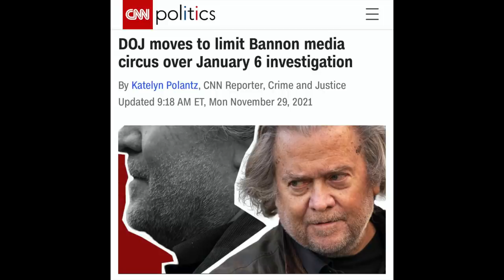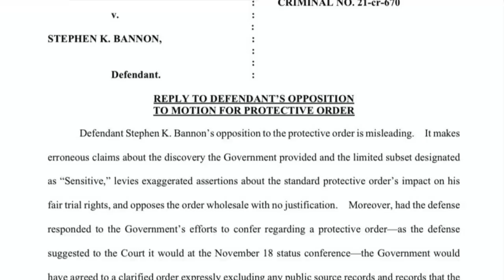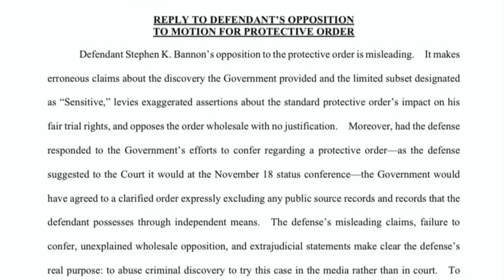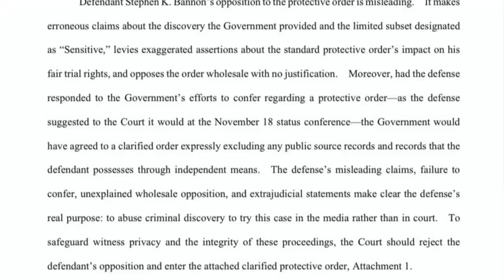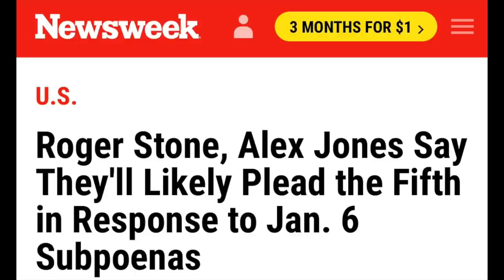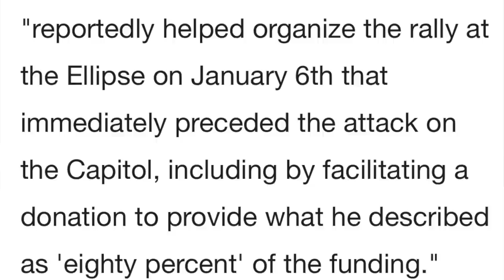Prosecutors Push Back on Bannon's Circus; Roger Stone & Alex Jones Prepare to Plead the 5th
Federal prosecutors filed a motion today taking Steve Bannon's defense team to task for "misleading" the court and attempting to have Bannon's criminal contempt of Congress case tried in the court of public opinion rather than in a court of law.

In other developments, both Roger Stone and Alex Jones have said they likely will invoke their 5th Amendment right against self-incrimination when called to testify bore the House select committee investigating the attack on the US Capitol. This is perhaps one of the better decision made by there two men as they undoubtedly would incriminate themselves if they were to testify truthfully. Next, once they plead the 5th, this will raise the issue of whether
congress will grant them immunity and compel their testimony.